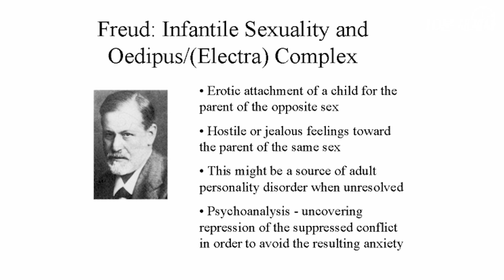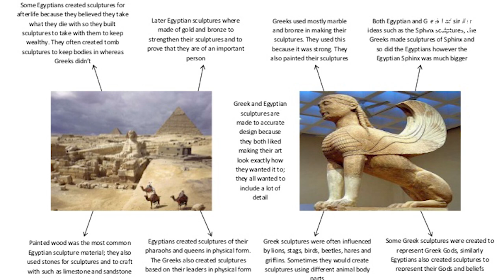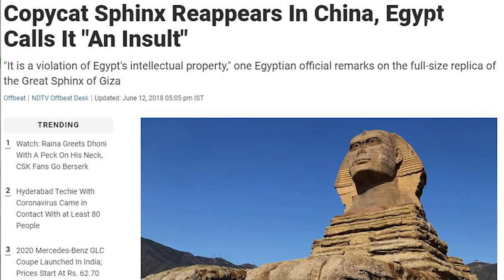고대 이집트 역사 3 : 스핑크스 오이디푸스 [ 세계사 ]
고대 이집트 역사 3
스핑크스 오이디푸스
세계사